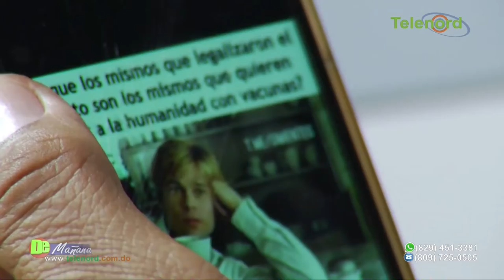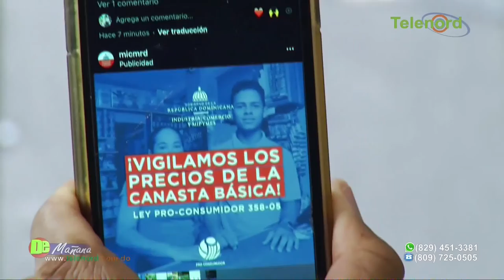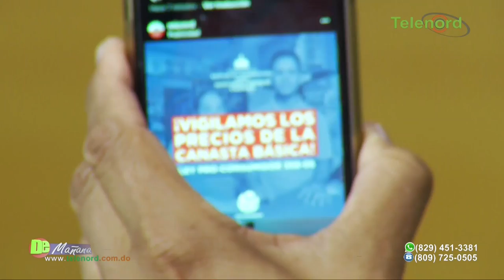Como consumidores debemos tener mayor conciencia y aprender a reclamar dice Francis Rodríguez